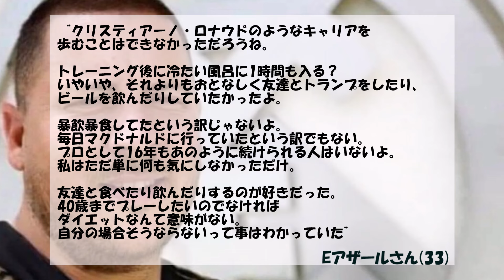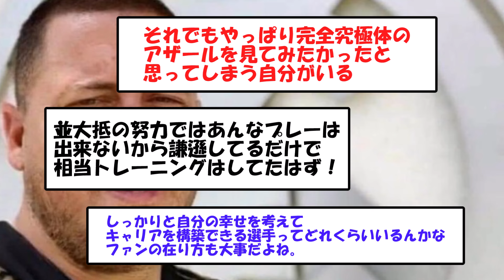【悲報】アザールさんの本音がこちら、、、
X（旧Twitter）等で話題のニュースやトピックを紹介するチャンネルです。

参考↓
X（旧Twitter）

当チャンネルは皆さんに楽しんでいただくことを目的としており、